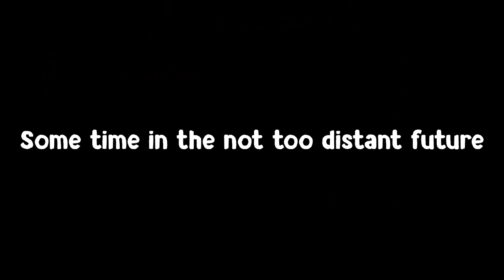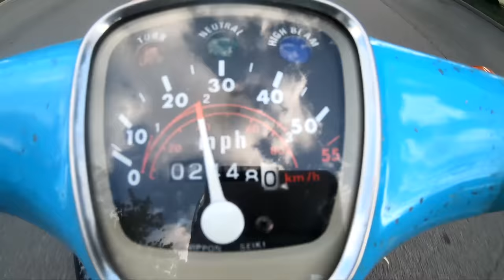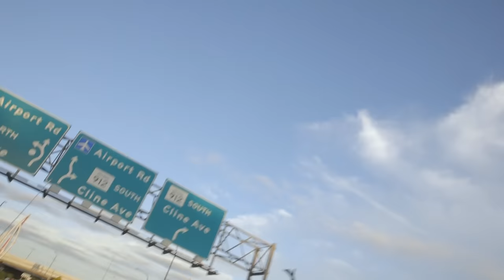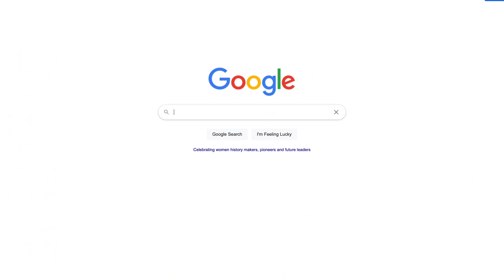Riding Mopeds In Downtown Chicago Rush Hour! | S2 Ep.4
Have you ever driven through downtown Chicago during rush hour? How about on a moped?

In this episode the Crusty crew does just that. Watch as we make our way through the windy city, find ourselves exploring an abandoned warehouse in Gary, and finally making it to Indiana Dunes covered in sweat and bugs!

Also, if you want to snag yourself a Cardo headset, go to their

Oh yeah, we have some shirts, stickers, and air fresheners available on our shop page here:

If you're feeling really generous go check out my shoe company ANMLY Footwear and snag a pair of kicks!